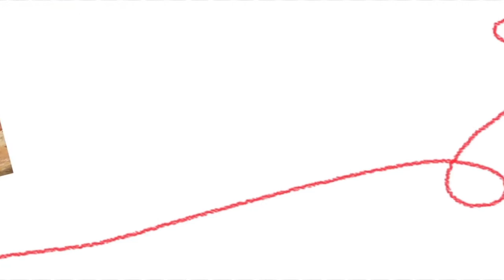Auchan Retail institutional 2016 RO